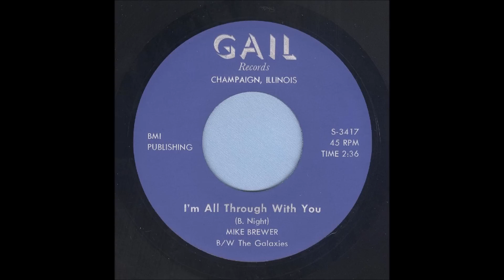Mike Brewer - I'm All Through With Tou - Teen Rocker 45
Mike Brewer b/w The Galaxies, I'm All Through With You, Gail Records 3417
Recorded 1964, Chicago, Illinois